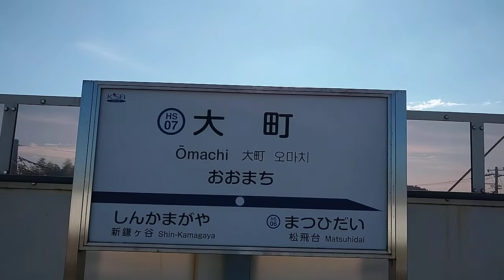C-FLYER9100形9118編成 新鎌ヶ谷〜大町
この日は大慶園遊園地へ遊びに行くときに乗っていきました。
また撮影はもちろん運転席側の前面展望台の撮影でございます。
C-FLYERはとっても快適でした、尚、座っていったほうがより価値があるので座っていきたい人は
食べながら飲みながら楽しんでいくといいかもしれません。
来年は値下げ検討なども需要が高まりましたね…
この機会に是非乗ってみてください！

動画内容
車種　9100形　9118編成　(C-FLYER)
区間　新鎌ヶ谷〜大町
行先　普通　羽田空港
撮影　運転席側・前面展望台